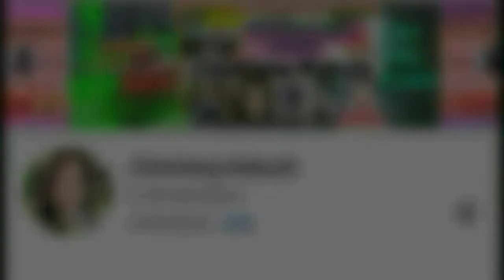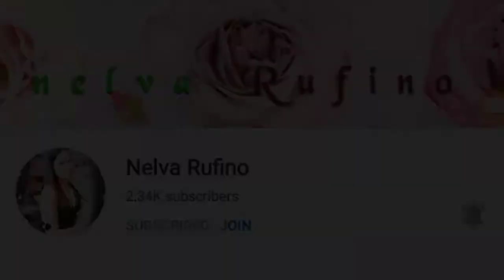Back day workout bakbakan na deadlift machine